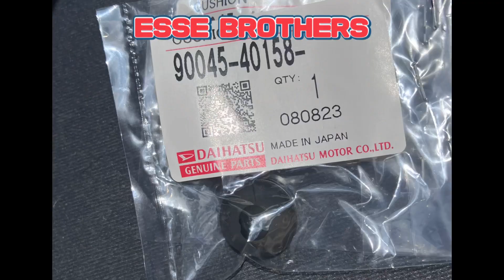ダイハツエッセ(60)ブレーキランプスイッチクッション取り付け(部品番号90045-40158) ESSE BRTHERS#エッセ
‹エッセ関連動画›
ダイハツエッセ③ヘッドランプバルブ交換。いじり壊し地獄！破損しやすく危険！
ダイハツエッセ⑧シートをリンサークリーナーで掃除してみたら、結構汚れていた。
ダイハツエッセ(16)タイロッドブーツ交換はブーツ取付が難しかった！
ダイハツ エッセ(20) 事故修理 3/3 バンパー固定ステー取り付けと再矯正
ダイハツ エッセ(29)燃料蒸発ガス排出抑止装置の配管とチャコールキャニスターの詰まりの点検
ダイハツ エッセ(33)未塗装樹脂部品の復活 カーメイト黒樹脂復活 CARMATE
ダイハツ エッセ (34)ブレーキランプ、ウィンカーランプ、バックランプ、ナンバー照明ランプ、ハイマウントストップランプ電球交換
ダイハツ エッセ(37)エンジン回転数異常①回転数がたまに異常に高いので、調べてみました。
ダイハツ エッセ(38) エンジンルームからのガタガタ異音は簡単になおせた！
ダイハツ エッセ(39)エンジン回転数異常②エンジンコントロールユニット(ECU)の交換
ダイハツ エッセ(40) エンジン回転数異常③異常再発と超悪化！誰か助けて！
ダイハツ エッセ(44) OBD2診断を試みるも失敗(T-T) ノーカットバージョン😁
ダイハツ エッセ(53)大破させながらのエアコンスイッチ照明電球交換(T-T)

‹エッセ関連ショート動画›
(4)父ちゃんにエッセのエンジンルームの見方を教えてもらった。クルマってスゲェ！
(5)父ちゃんにエッセの部品買いに行かされたらすごかった！LOVE DAIHATHU!
(6)ちょっとびびってる弟へ。ちょっと先輩エッセ乗り兄より。LOVE ESSE!
(7)エッセブラザーズのいきさつ、と、沢山の応援コメントありがとうございます😊修理の記録や過去動画リンクは説明欄にあります。
(8)兄ちゃんにエッセの自己診断方法を教えてもらった！詳細は説明欄リンクに！ESSE BROTHERS